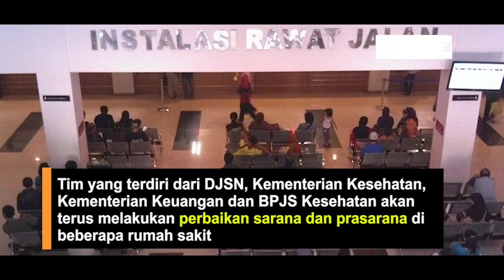BPJS Kesehatan Terapkan Layanan Standar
Publik akan dikenakan tarif iuran baru untuk mendapatkan layanan Jaminan Kesehatan Nasional (JKN) BPJS Kesehatan. Hal ini seiring dengan rencana penerapan kelas standar BPJS Kesehatan.

Anggota Dewan Jaminan Sosial Nasional (DJSN), Lene Muliati, menyebutkan bahwa perubahan ini untuk memastikan bahwa seluruh rakyat Indonesia mendapatkan pelayanan yang sama nantinya.